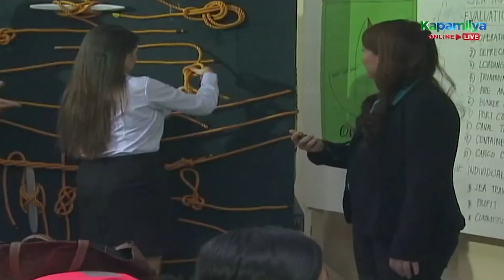Rebecca asks for forgiveness from Anton | Apoy Sa Dagat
Rebecca (Angelica Panganiban) asks for forgiveness from Anton (Diether Ocampo).